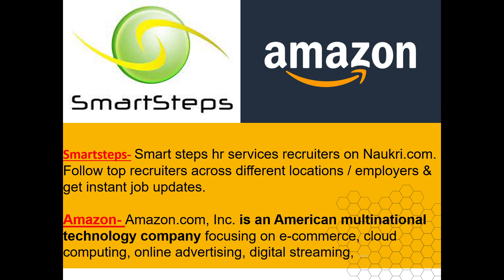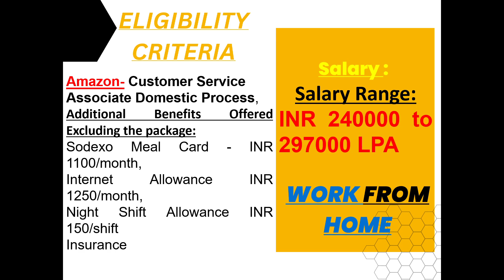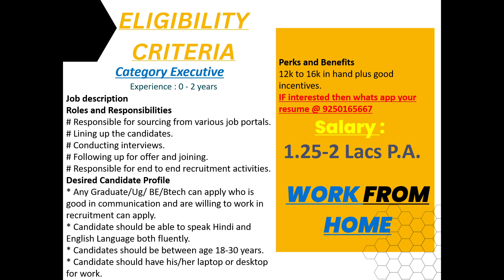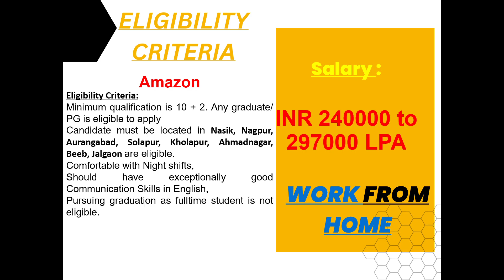hiring for 2 job vacancies for HR Executive and Customer Service Associate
Essential Jobs--choose the job that you enjoy!
Finding a job that fits your skills and experience and preparing for the recruitment process can be challenging. But we are here to specialize in middle and upper-level management positions in different industries, and their service area includes not only Indian companies but also multinational businesses our mission is to help people get jobs

# Responsible for sourcing from various job portals.

# Lining up the candidates.

# Conducting interviews.

# Following up for offer and joining.

# Responsible for end to end recruitment activities.

* Any Graduate/Ug/ BE/Btech can apply who is good in communication and are willing to work in recruitment can apply.

* Candidate should be able to speak Hindi and English Language both fluently.

* Candidates should be between age 18-30 years.

* Candidate should have his/her laptop or destop for work.

Perks and Benefits

12k to 16k in hand plus good incentives.

IF interested then whats app your resume @ 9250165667

job 2 - Job Description
Greetings from Amazons Recruitment Team,

We are currently hiring for Customer Service Associate Domestic Process, work from Home

Salary Range:

INR 240000 to 297000 LPA

Additional Benefits Offered Excluding the package:

Sodexo Meal Card - INR 1100/month,

Internet Allowance INR 1250/month,

Night Shift Allowance INR 150/shift

Insurance

Eligibility Criteria:

Minimum qualification is 10 + 2. Any graduate/ PG is eligible to apply

Candidate must be located in Nasik, Nagpur, Aurangabad, Solapur, Kholapur, Ahmadnagar, Beeb, Jalgaon are eligible.

Comfortable with Night shifts,

Should have exceptionally good Communication Skills in English,

Pursuing graduation as fulltime student is not eligible.